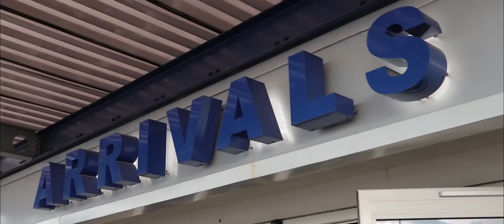Nasty C, Harare Ivyson tour activation Day 1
Highlight video of Nasty C's Activation tour in Harare Zimbabwe, before his main show a few weeks later.

Song: Nasty C - God Flow (Audio) ft. crownedYung